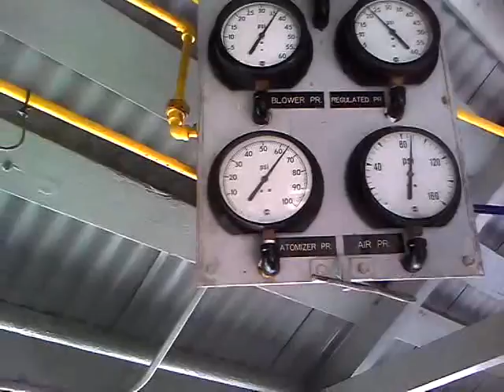Oil fired Steam plant